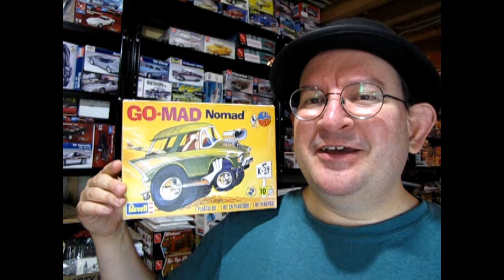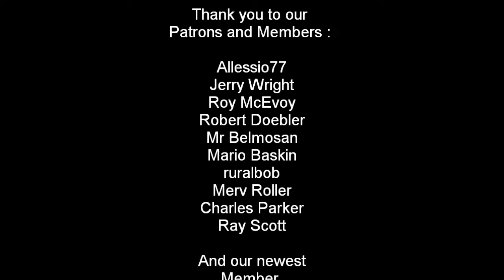My 2022 Deformed Cartoon Group Build Entry Video 1 - For HobbyTime With PapaDan's YT Channel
Greetings everyone!

This is My 2022 Deformed Cartoon Group Build Entry Video 1 - For HobbyTime With PapaDan's YT Channel

So my good friends Papa Dan and Col. Reb are hosting a group build for the month of September 2022 called the 2022 Deformed Carton Group Build.

In this group build, you can submit a video of a model that you want to build, and then progression videos of your work as you go along.

The details for the group build can be found on the HobbyTime With PapaDan's YT Channel

I am not hosting this Group Build, but I thought I would enter for something quick and fun to do while my kids return to school.

The model I want to build is the Go-Mad Nomad by Revell.
The kit was originally released in 1969, 1970 and again in 2014 and was designed by cartoonist Dave Deal.
My kit is the 2014 edition.

The Dave Deal Go-Mad Nomad model kit is part of a series of cartoon cars such as the ZZZZZ-28, '57 Chevy, Trans Um Tirebird, Spits Fire, The Baron and Van model kits which were part of the Deal's Wheels model kit series.

Revell Dave Deals Wheels Model Kits are quite simple to assemble, and a joy to paint. The instruction sheet reads more like a Saturday Morning Cartoon than serious model car instructions. The "Story" for this instruction sheet is all about a Surfin' Hippie that gets lost somewhere in the country and asks a local farmer for directions to the beach.

Good luck on your model kit build and we'll see you on YouTube!